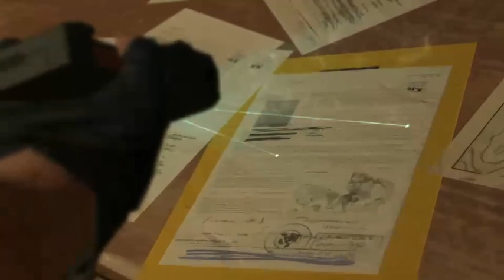Metal Gear Solid 5 The Phantom Pain Playthrough 2